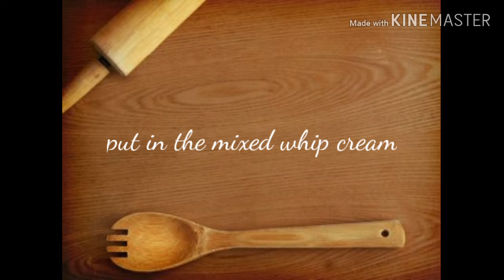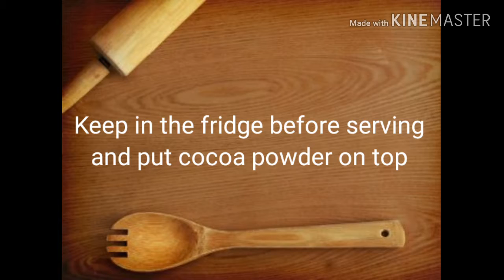Mousse Cake - 1st Try 😅